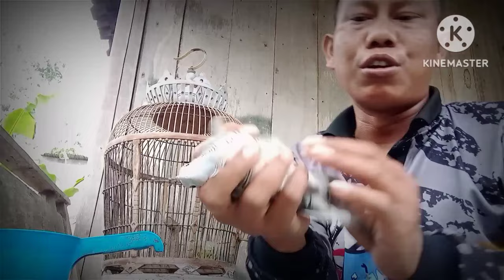menaikan birahi perkutut agar cepet manggung dan gacor